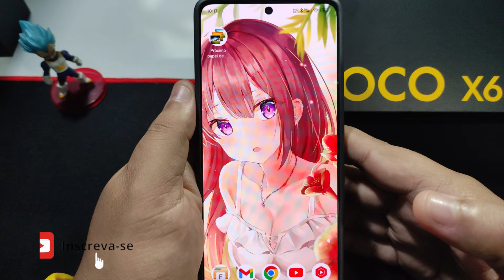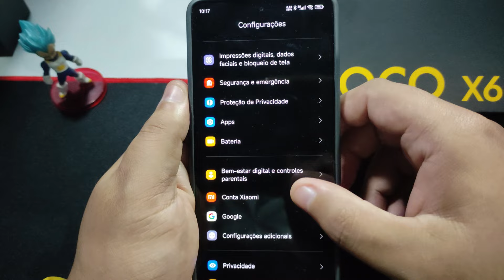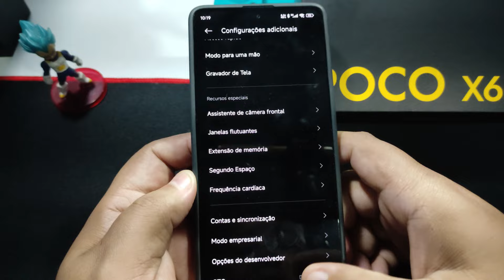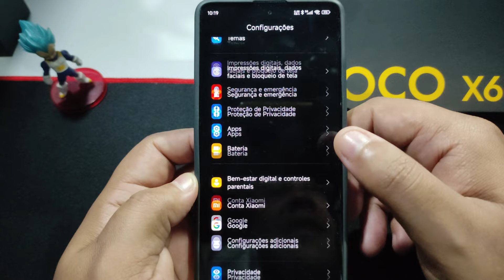COMO MEDIR SEU BATIMENTO CARDIACO PELO XIAOMI POCO X6 SEM APP!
Apresentado por Bruno Carvalho
INSTAGRAM brunoandroidoficial

Cooler Resfriador barato para celular
Lampada Musical Led Colorida+Bluetooth+Controle
Fones bluetooth bom e barto

Fone Bluetooth Kaidi TWS Smart Touch Kd-771
Fone Bluetooth Kaidi KD-776 Com Modo Gamer
Fone Bluetooth Kaidi KD-775 Com Modo Gamer
Fone Bluetooth Kaidi TWS KD-777 modo gamer

Controle para celular android
GameSir X2 Pro Jogos para celular
Controle Para Celular mais barato ainda
Outros controle bluetooth para celular

Tablet bom e barato
Xiaomi Redmi Pad SE 4GB RAM 128GB ROM
Xiaomi Redmi Pad SE 128GB 6GB de RAM
Mais opções de comprar o redmi pad se
Celulares da xiaomi
Xiaomi POCO X6 5G 8GB+256GB Global
Xiaomi POCO X6 5G 12GB+256GB Global
Xiaomi POCO X6 Pro 5G 8GB+256GB
Xiaomi POCO X6 Pro 5G 12GB+512GB
Xiaomi POCO X5 Pro 5G Dual SIM 6GB 128GB
POCO X5 5G Smartphone 256GB E 8GB RAM
Xiaomi Poco M5 128GB 6Gb Black
Redmi Note 12 128GB 4GB Ram Global
Xiaomi Redmi 12C 128GB - 4GB Ram
Xiaomi Redmi 12C 128GB 6GB Ram

Galaxy A54 5G 128GB 8GB RAM
Samsung Galaxy A34 128GB 5G 6GB RAM
Samsung Galaxy A14 128GB 5G 4GB RAM

Celulares da motorola
Motorola Moto G53 5G 128GB 4GB RAM
Motorola Moto G73 5G 128GB RAM 8GB
Motorola Moto E22 4G 128GB 4GB RAM